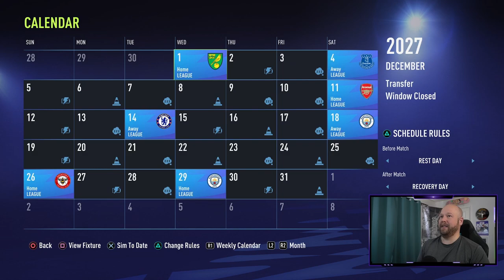FIFA 22: Career Mode: Sir Francis Drake FC: The Worst Game there Ever Was... - (S6) Episode 14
FIFA 22 Manager Career Mode.  We are creating our our Football Club and trying to battle up the league hierarchy.  We start at the bottom with Sir Francis Drake FC and try to learn, grow, develop our way up to the Premier League.  Can we do it? Will we fail, find out.

FIFA 22 is a football simulation video game published by Electronic Arts as part of the FIFA series. It is the 29th installment in the FIFA series, and was released worldwide on 1 October 2021 for Microsoft Windows, Nintendo Switch, PlayStation 4, PlayStation 5, Xbox One and Xbox Series X/S. FIFA 22 introduces "Hypermotion" technology, which uses motion capture data collected by having 22 real-life players play a complete, high-intensity football match in motion capture suits. The data collected from player movements, tackles, aerial duels and on-ball actions is later used to power the way both individuals and teams move across the pitch in FIFA 22. This feature is only available on the PlayStation 5, Xbox Series X/S and Stadia versions of the game. As with previous FIFA entries, a single-player "career mode" is featured in FIFA 22, where a player can control a whole team or one player throughout a 25-year career as a manager or player. FIFA 22 introduces a create-a-club option in manager career, allowing players to design a new club with customized kits, crest, and home stadium.  The player career mode also introduces experience points and "perks" that can be used to improve the player's stats.

0:00 - Introduction
2:25 - FA CUP FINAL
21:00 - Tottemham Hotspur
25:19 - Yearly Results
40:20 - Player Yearly Growth
49:00 - Board Expectations and Future?

--Steven Thomas--